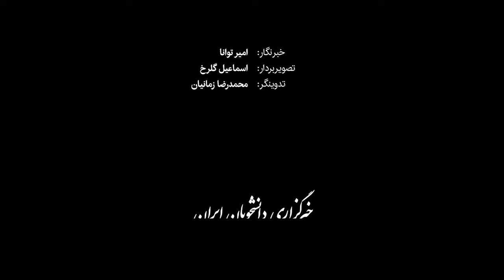واکنش مردم به سیلی سخت؛ کار اسرائیل تمام است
مردم تهران در پی شلیک پهپادهای جمهوری اسلامی ایران به سمت سرزمین‌های اشغالی واکنش نشان داده و آن را اقدامی ارزشمند برشمردند.